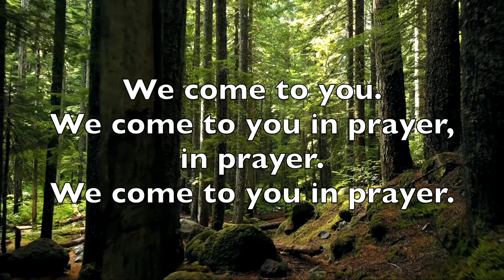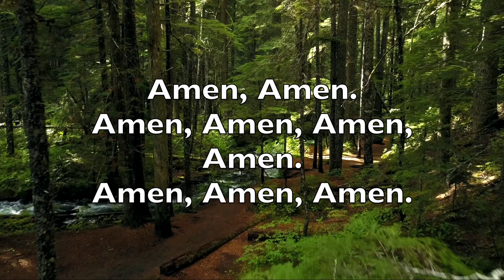We Come to You in Prayer (Lyric Video)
If you would like to use this song, in whole or a single verse as a sung prayer response, the author gives you permission for live, streamed or pre-recorded worship provided the copyright notice appears with it. The lead sheet, along with other music, can be found at Abiding Savior's web